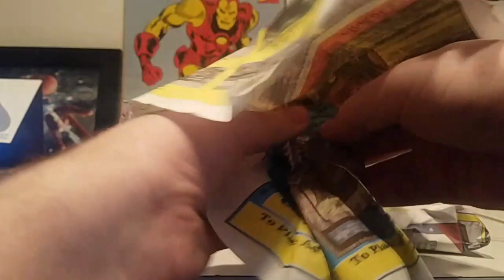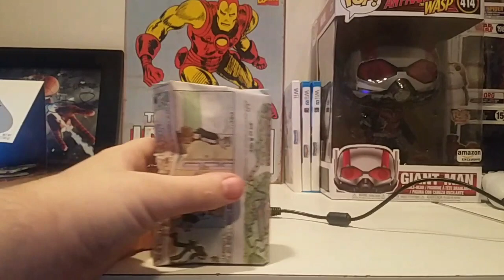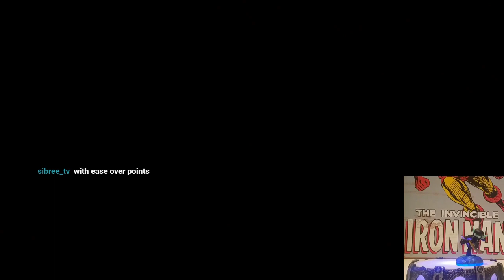Swap time!!! (Skylanders: Swap-Force || Part 5)